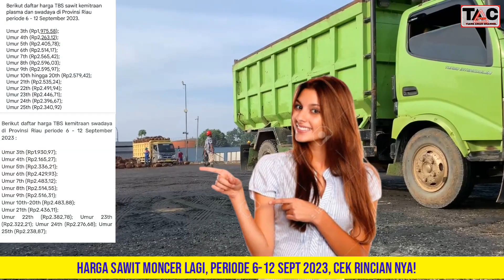HARGA SAWIT MONCER LAGI, PERIODE 6-12 SEPTEMBER 2023, CEK RINCIAN NYA!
HALO PARA PETANI SAWIT.

KABAR GEMBIRA, HARGA SAWIT MONCER LAGI, PERIODE 6-12 SEPTEMBER 2023, CEK RINCIAN NYA!

 Harga tandan buah segar (TBS) kelapa sawit kemitraan plasma dan swadaya di Provinsi Riau kembali ditetapkan mengalami kenaikan untuk periode 6 - 12 September 2023.

Dari hasil rapat yang dilakukan oleh tim Dinas Perkebunan Provinsi Riau, kenaikan terjadi pada seluruh kelompok umur tanam kelapa sawit.

Kepala Bidang Pengolahan dan Pemasaran Hasil Perkebunan Disbun Riau, Defris Hatmaja menyebutkan, kenaikan harga tertinggi berada dikelompok umur 8 tahun, yakni naik sebesar Rp19,93 perkilogram atau mencapai 0,77% dari harga minggu lalu.

"Sehingga harga pembelian TBS petani untuk periode satu minggu kedepan naik menjadi Rp 2.596,03 perkilogram,

Untuk harga sawit mitra swadaya,
Yang mana kenaikan harga tertinggi berada di kelompok umur 9 tahun, yakni naik sebesar Rp26,94 perkilogram atau mencapai 1,08% dari harga minggu lalu, menjadi Rp2.516,31 perkilogram.

Defris menjelas, pada periode minggu ini Indeks K yang digunakan untuk penetapan harga TBS periode ini adalah 92,67 persen.

"Dengan harga penjualan CPO minggu ini naik sebesar Rp189,69 dan kernel minggu ini turun sebesar Rp418,10 dari minggu lalu," tambahnya.

Sementara itu, untuk harga cangkang yang berlaku satu bulan kedepan yakni sebesar Rp23,00 perkilogram. Sedangkan Biaya Operasional Tidak Langsung (BOTL) sebesar 1,43 persen.

Berikut daftar harga TBS sawit kemitraan plasma dan swadaya di Provinsi Riau periode 6 - 12 September 2023.
Umur 3 tahun Rp1,975.58.
Umur 4 tahun Rp2,263.12.
Umur 5 tahun Rp2.405,78.
Umur 6 tahun Rp2.514,17.
Umur 7 tahun Rp2.565,42.
Umur 8 tahun Rp2.596,03.
Umur 9 tahun Rp2.595,97.
Umur 10 tahun hingga 20 tahun Rp2.579,42.
Umur 21 tahun Rp2.535,24.
Umur 22 tahun Rp2.491,94.
Umur 23 tahun Rp2.446,71.
Umur 24 tahun Rp2.396,67.
Umur 25 tahun Rp2.340,92.